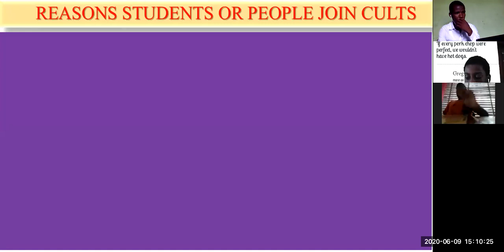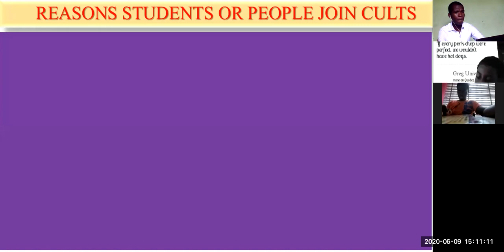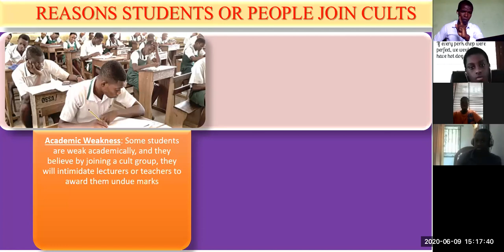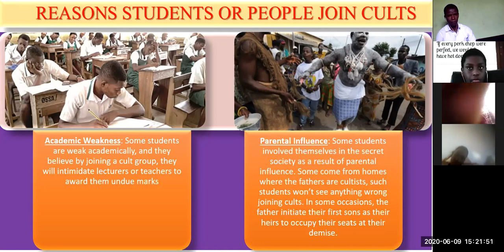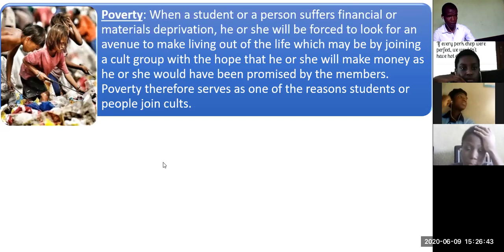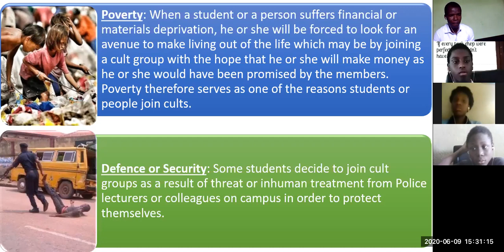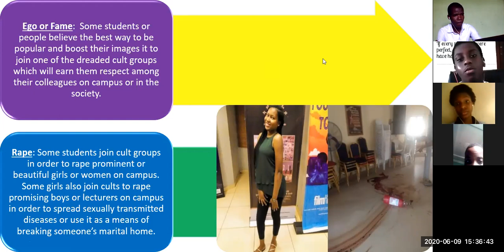CIVIC EDUCATION: CULTISM PART THREE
This part provides more details about the reasons students or people allude to join secret cults